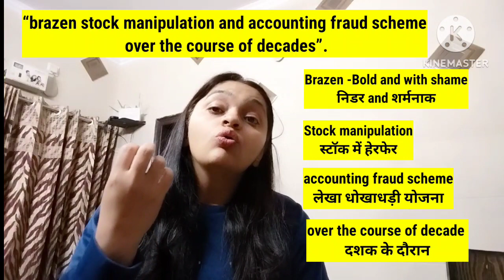अडानी ग्रुप को 9 लाख करोड़ का नुकसान क्यों? क्या मसला है ? what is the issue of adani group?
आपको बता दें कि अमेरिकी फाइनेंस रिसर्च कंपनी हिंडनबर्ग रिसर्च ने गौतम अडानी की अगुवाई वाले समूह पर 'खुले तौर पर शेयरों में गड़बड़ी और लेखा धोखाधड़ी' में शामिल होने का आरोप लगाया गया है। कंपनी के इस आरोप के बाद समूह की कंपनियों के शेयरों में लगातार गिरावट आ रही है।

ऐसा क्या हुआ कि अडानी के कर्ज पर हरकत में RBI, बैंकों से पूछे सवाल

Adani Group के खिलाफ Hindenburg Report के बाद क्या लोन डिफॉल्ट का है डर?